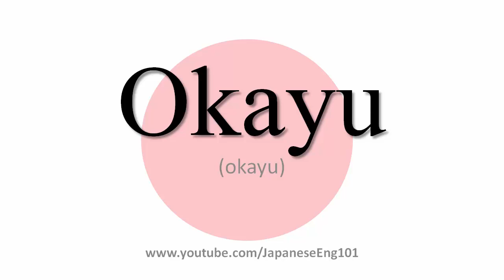How to Pronounce Okayu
Learn how to say Okayu with Japanese accent.

Okayu (okayu): In Japanese, it can be written as  お粥 .

"Okayu (お粥) is the name for the type of congee eaten in Japan, which is less broken down than congee produced in other cultures. For example, a Cantonese-style congee typically uses a water-to-rice ratio of 12:1, but okayu typically uses ratios of 5:1 (zen-gayu) or 7:1 (shichibu-gayu).[citation needed] Also, its cooking time is shorter than other types of congee: okayu is cooked for about 30 minutes, while Cantonese congees cook for an hour or more.

Okayu may be made with just rice and water, and is often seasoned with salt. Eggs could be beaten into it to thicken it into gruel. Toppings may be added to enhance flavour; negi (a type of green onion), salmon, roe, ginger, and umeboshi (pickled ume fruit) are among the most common. Miso or chicken stock may be used to flavor the broth. Most Japanese electric rice cookers have a setting for okayu.

In Japan, okayu is popularly known as a food served to the ill. Because it is soft and easily digestible, okayu is commonly the first solid food served to Japanese infants; it is used to help with the transition from liquids to normally cooked "plain" rice, gohan (ご飯), as it is a major part of the Japanese diet. It is also commonly eaten by the elderly for the same reasons.

A type of okayu called nanakusa-gayu (七草粥, "seven herb porridge") is traditionally eaten on 7 January with special herbs that some believe protect against evils and invite good luck and longevity in the new year. As a simple, light dish, nanakusa-gayu serves as a break from the many heavy dishes eaten over the Japanese New Year.

Zōsui (雑炊) is a similar dish, which uses already cooked rice, rather than cooking the rice in the soup." - from Wikipedia